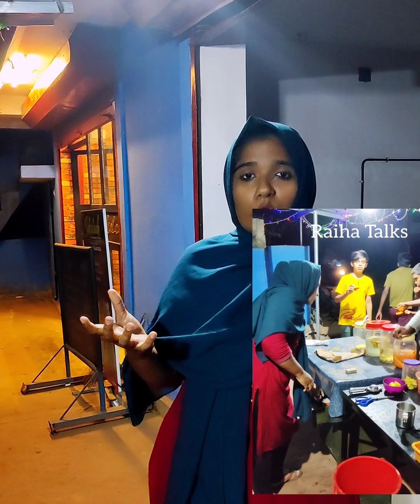കുഞ്ഞു ലതികയുടെ കാര്യത്തിൽ നെഗറ്റീവ് പറയുന്നവർ അറിയാൻ